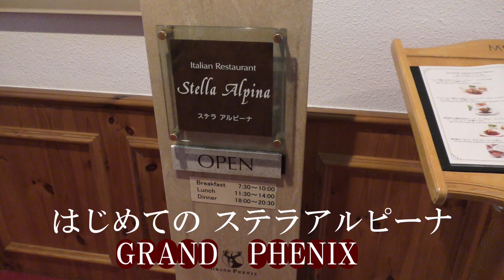🍷【奥志賀高原】ホテルグランドフェニックス🍴ステラアルピーナ【イタリアン】🇮🇹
奥志賀高原スキー場 奥志賀高原おすすめ食事 ホテルグランドフェニックス 志賀高原おすすめ食事 長野おすすめレストラン 江田島YouTuber ゆうさん＃ナニコレ珍百景出演者ゆうさん

1/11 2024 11:30頃 ステラアルピーナにて